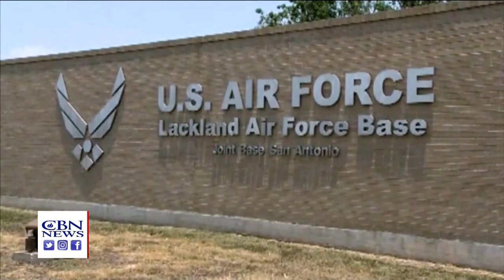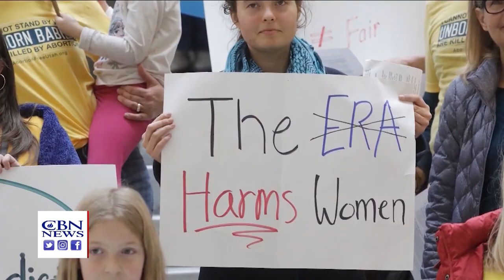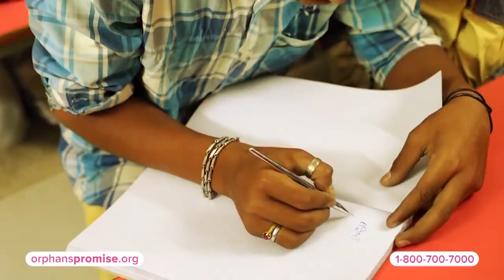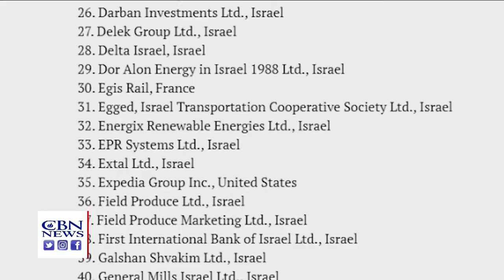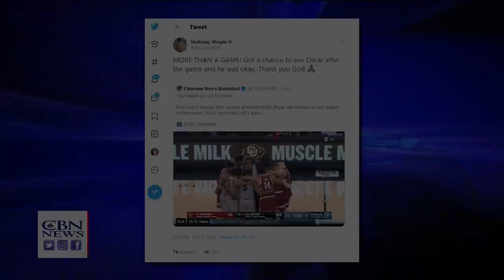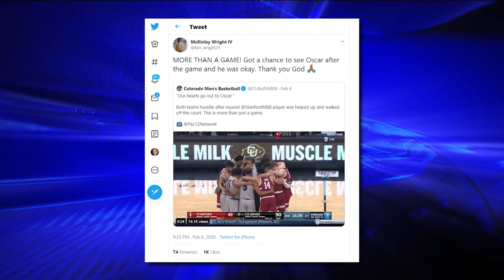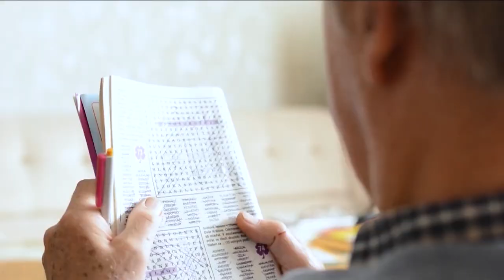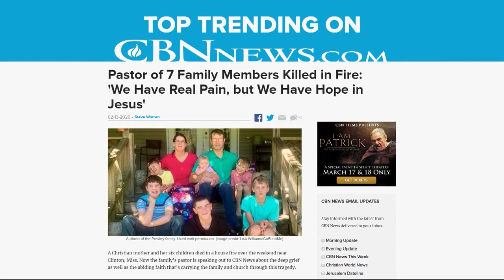CBN NewsWatch AM: February 14, 2020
On Newswatch AM February 14th: Coronavirus/covid-19 death toll & number of new cases still rising in China because new method of testing for disease is more accurate in picking them up; White House says President Trump has no problem with ...

What's coming up next?

christiannews live livenews SOTU christiannewsfeed christiannewswire christian christlike christianity faith faithvsculture church bible love christianinspiration What's coming up next?